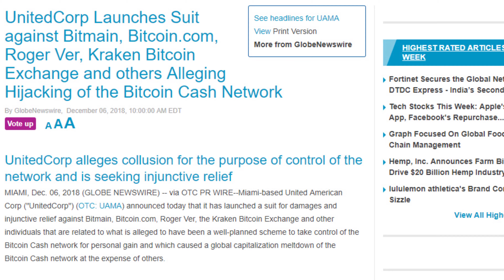UnitedCorp has launched a lawsuit against Bitmain, Bitcoin.com, Roger Ver and Kraken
United American Corp has launched a suit for damages and injunctive relief against Bitmain, Bitcoin.com, Roger Ver, the Kraken Bitcoin Exchange and others. The company alleges collusion  to take control of network after the Bitcoin cash hard fork in the November 15 for personal gain.